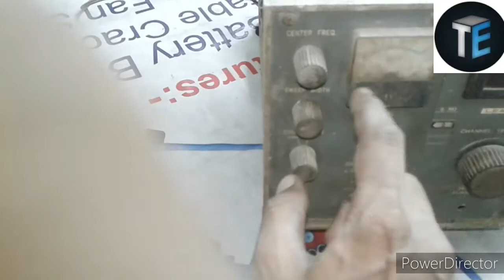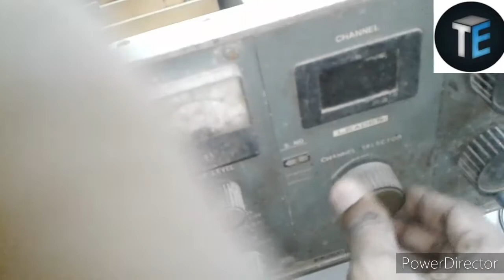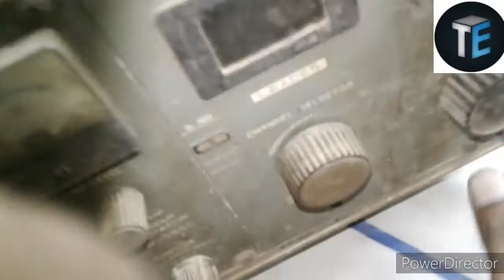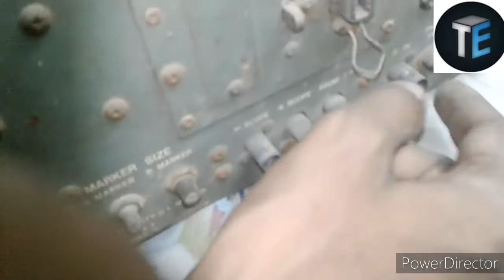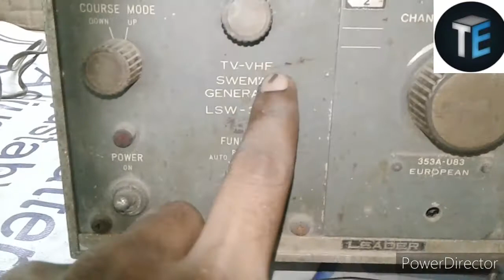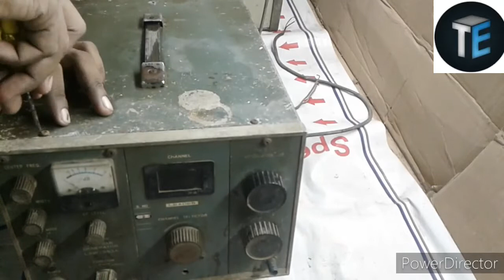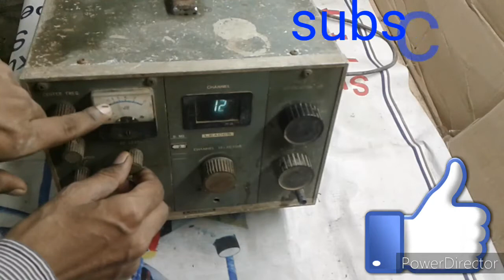Restoration of sweep generator || swemar generator || Technical engineer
sweep generator works on the principle of
sweep generator is a time base generator
current sweep generator
simple sweep generator
time base generator in cro
output of sweep and time base generator will be